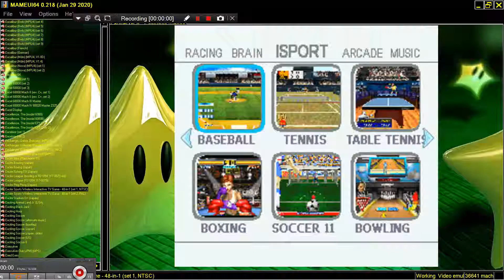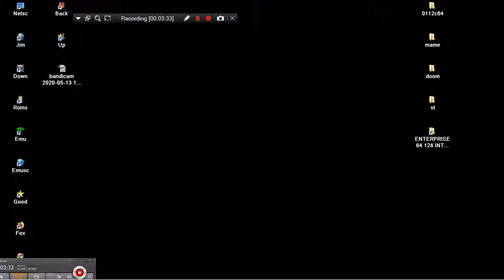HIGH JUMP MAME MESS FROM EXCITE SPORTS WIRELESS INTERACTIVE TV GAME 48 IN 1 EXCITE ENHANCED NES